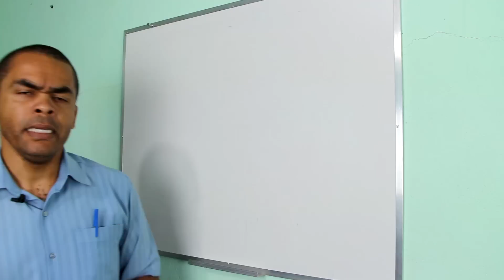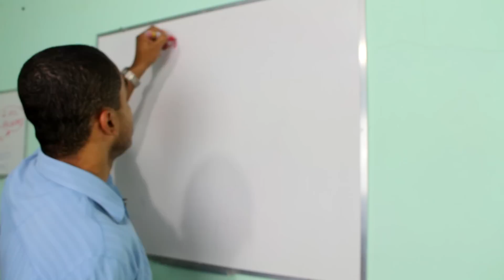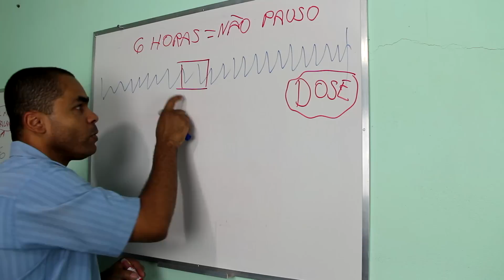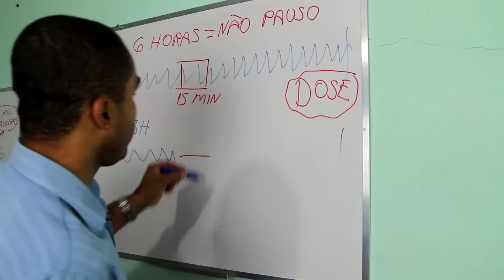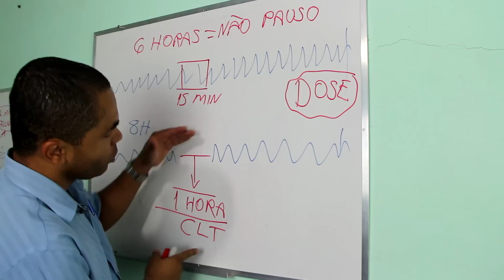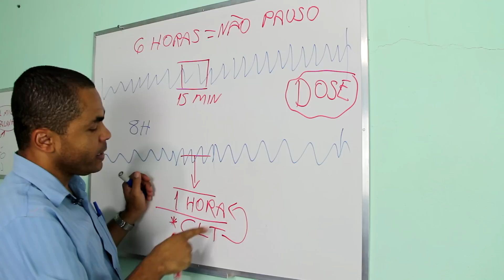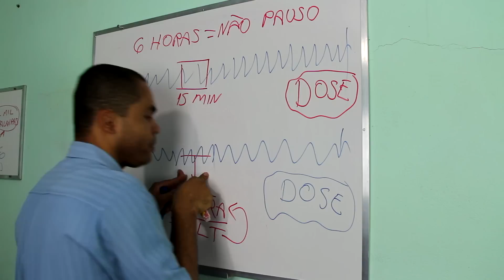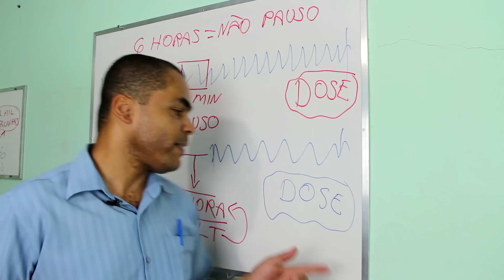Pergunte Aí n° 3 - Pausar do dosímetro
Nesse vídeo iremos responder a uma dúvida que o colega nos enviou.  Será que devemos pausar o dosímetro no horário de almoço?
É sobre isso que estaremos falando nesse vídeo.
 Estaremos usando como base a CLT e a nossa vivência na área da segurança do trabalho.